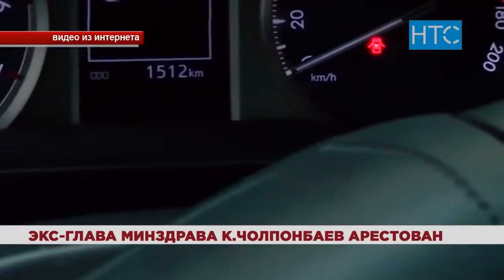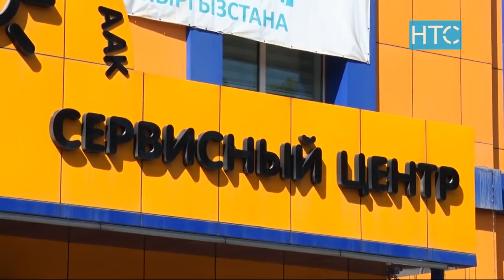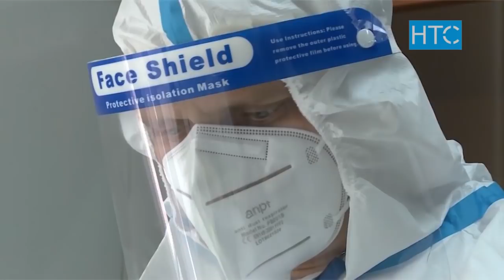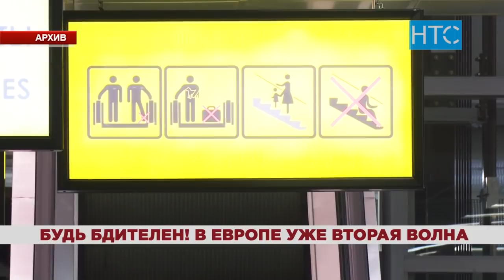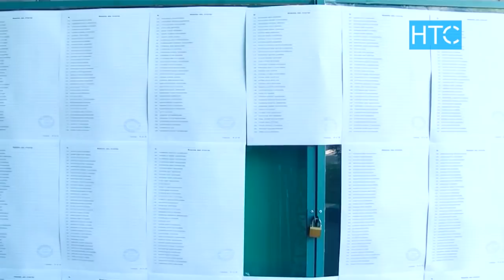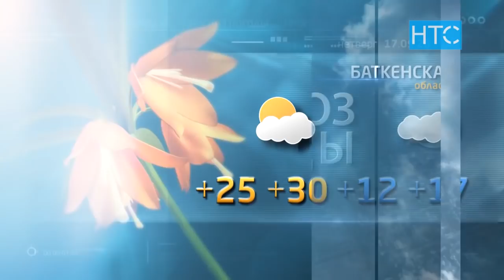Новости / 16.09.20 / Вечерний выпуск - 20.30 / НТС /